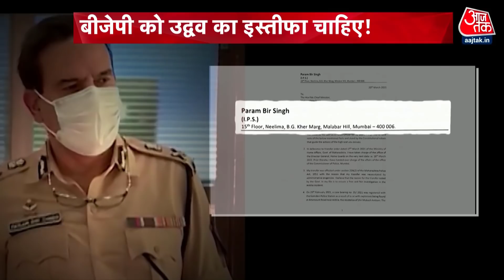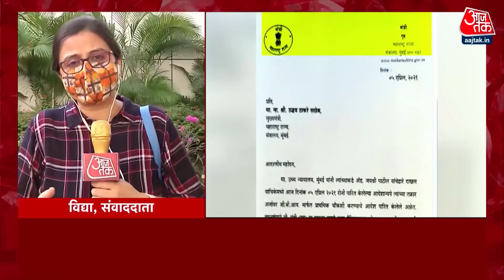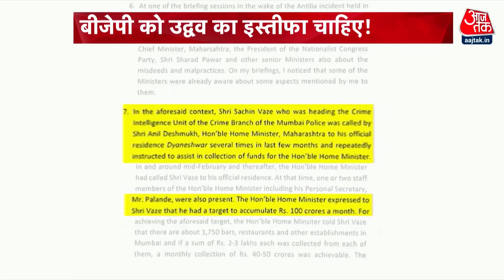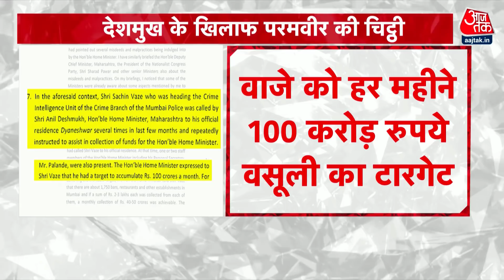Maharashtra Case: Anil Deshmukh पर हाईकोर्ट का फैसला, आदेश के बाद दिया त्याग पत्र!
Aaj Ki Taaja Khabar: Parambir Singh की याचिका पर सुनवाई करते हुए Bombay Highcourt ने बड़ा फैसला सुनाया है. Court ने Anil Deshmukh के खिलाफ CBI जांच के आदेश दिए हैं. गौरतलब है कि Mumbai के Ex Commissoner Parmabir ने चिठ्ठी लिखकर Anil Deshmukh पर वसूली का आरोप लगाया था.